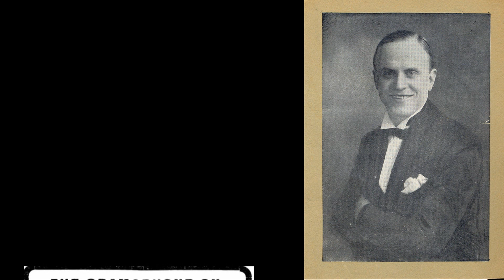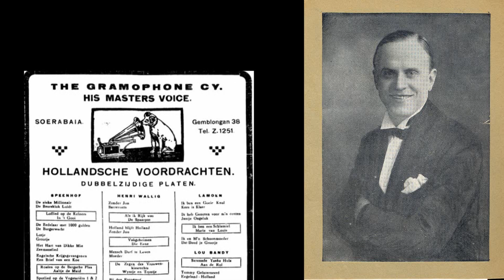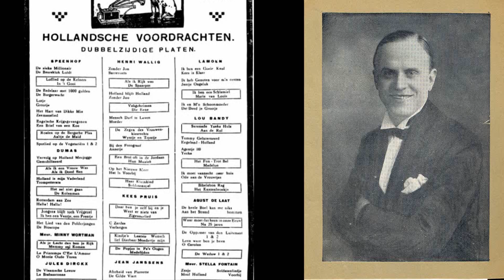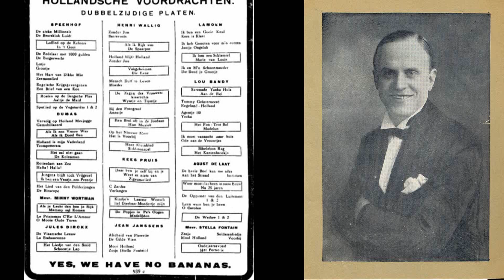Lou Bandy Bibelebon rag 1919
Uit de rubriek uit de hele oude doos.

Lou Bandy Bibelebon Rag.

Opgenomen op het label
Zonophone matrijs nr 2058 U Catalogus nr. 3140.

Jaartal 1919 Muziek Michel de Cock Tekst Ferry.